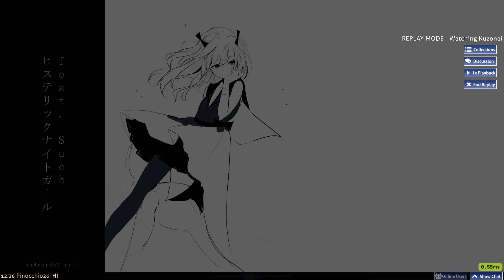5.05 ☆ PSYQUI - Hysteric Night Girl feat. Such 1.1x Rate 97.99%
Note: I don't use bar skin, It just looks better when recording